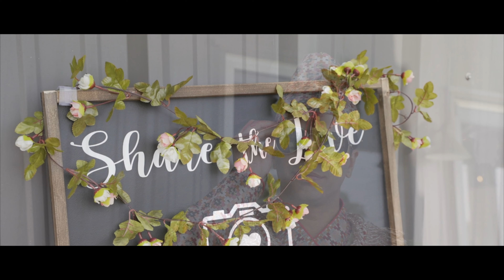Dilisha weds Swaraj | Cinematic Highlights